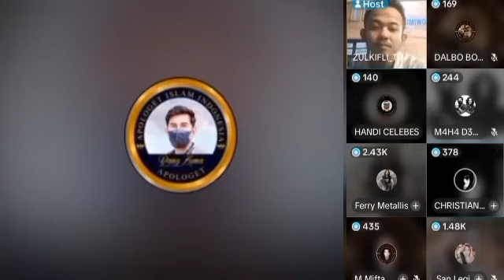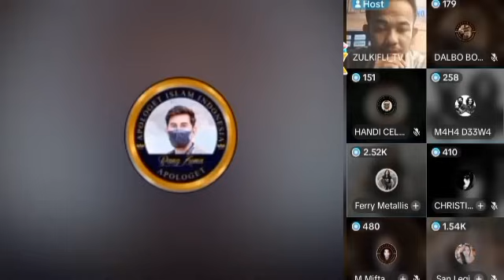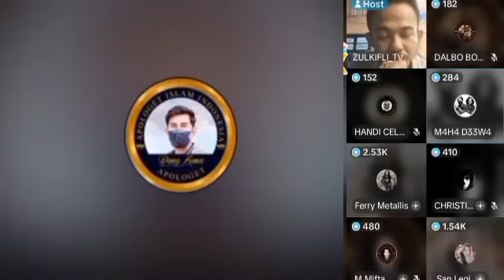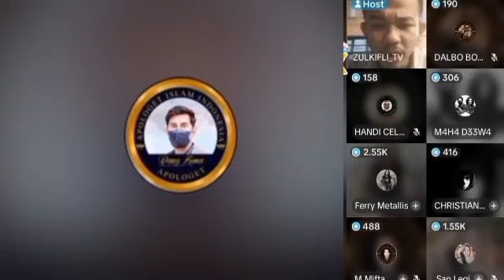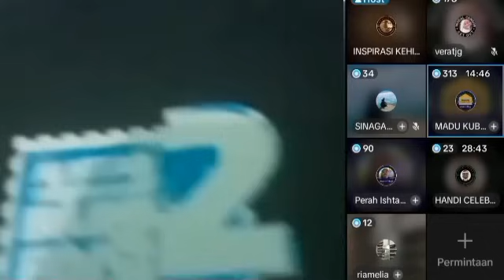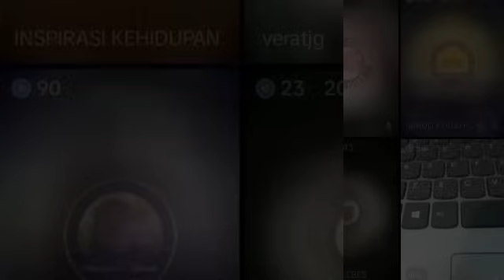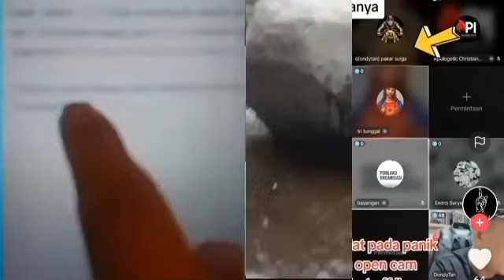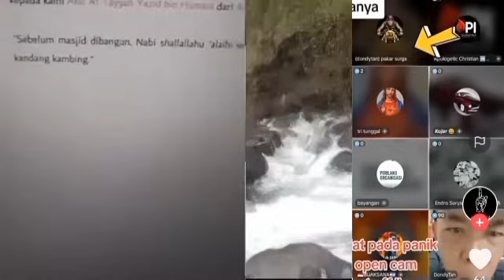Kaum Kufar Pada Kesurupan Berjamaah Sampai Kejang-Kejang?!!